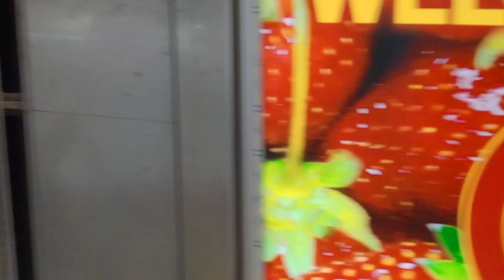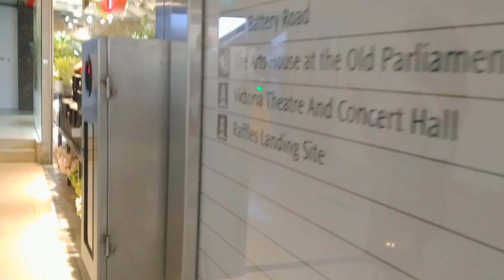AT THE MALL/Grasya ofw sg